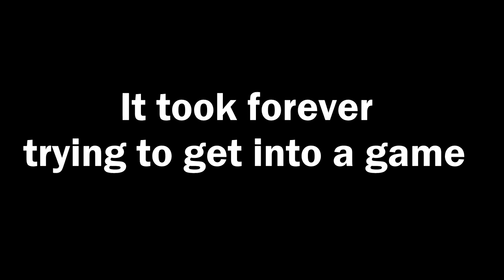Me Against Everyone - Fall Guys (MXC but as a cartoon)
Hope you guys enjoy this video. More videos will be on the way soon.